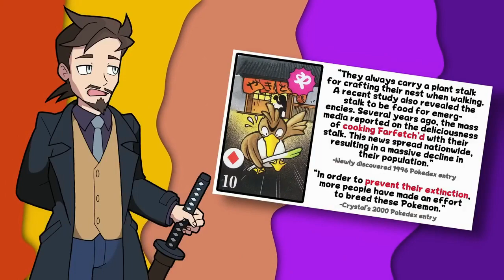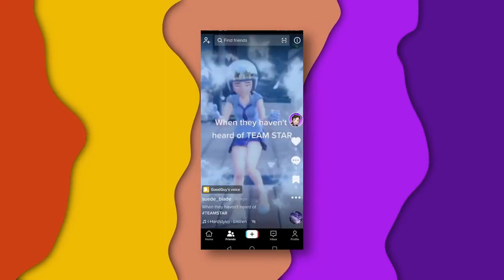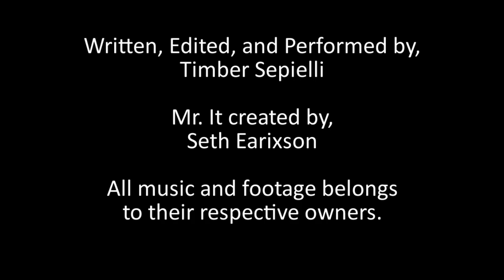Review Reviewer: Suede Hour by Hour Violet 3-4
Time to return to Paldea with Suede.

Robert Wilson
Those Dudes With A Top Hat: $20
Andrew Bull
Those Dudes With A Fedora: $10
Shane Spicer, Noah Harris, Tendo the Seal
Midnight Moonflower, Tox, Darius(Does Stuff) Elam, Frankie Tafuro, Mad-Hatter-ison, Devin Quigley
Brian Werner , Michael Page, Adiel Cruz